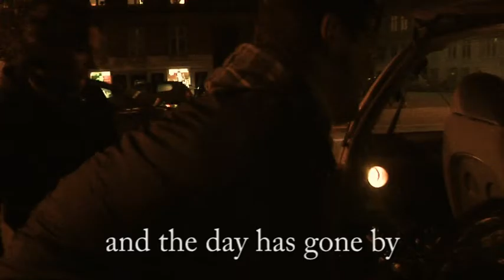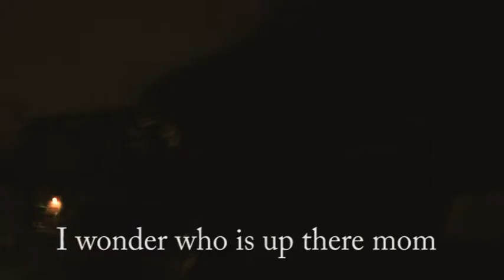amputees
To lose it.